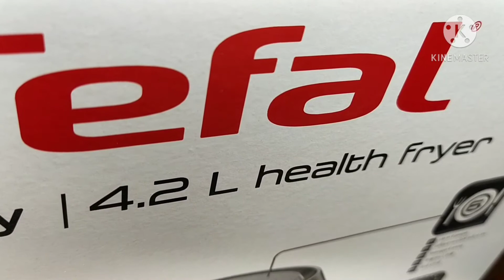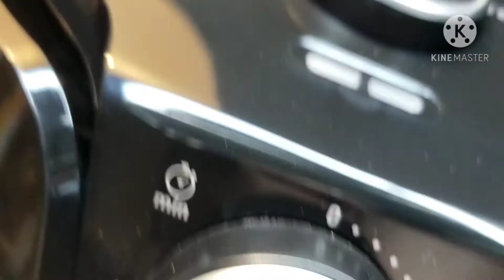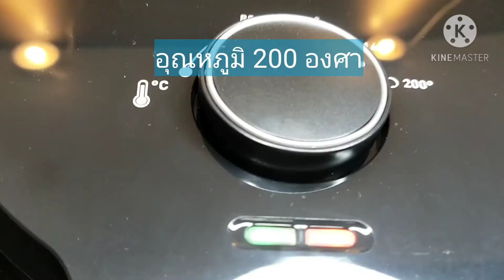รีวิว: หม้อทอดไร้น้ำมัน Tefal + ทำหมูกรอบ กัน!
อยากได้มานานแล้ว มีหลายยี่ห้อให้เลือกจากร้านค้าออนไลน์ เลยไม่รู้ว่าอันไหนดี ต้องไปเห็นด้วยตา ผมเลยไปซื้อที่ห้างสรรพสินค้าแทนครับ อยากทำหมูกรอบทานเองเป็นครั้งแรก มาดูกันครับว่าเป็นอย่างไร